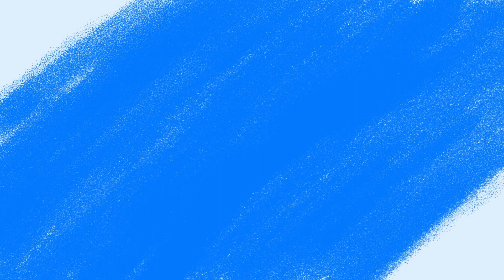Brugherio Cx international 2023 - Gara e podi Master M\F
Domenica 29 ottobre 2023 è andato in scena il 14° trofeo Cooperativa Edificatrice Brugherio 82, 2° Trofeo Isolmant. In questo video il riassunto gara master maschile e femminile.